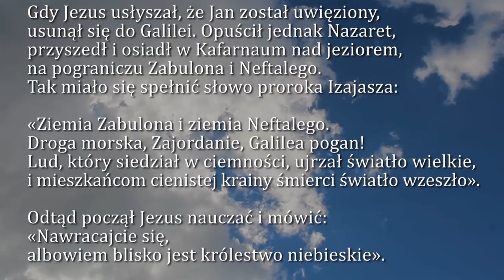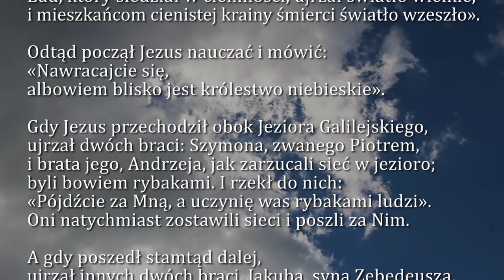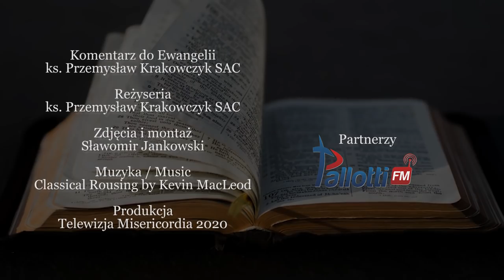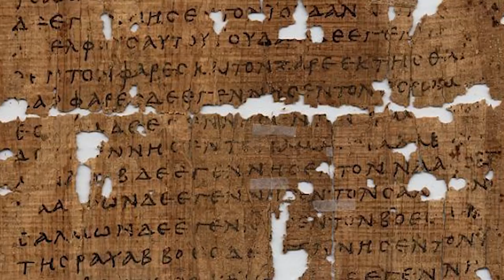Dobra Nowina na dziś | 26 stycznia - III niedziela zwykła